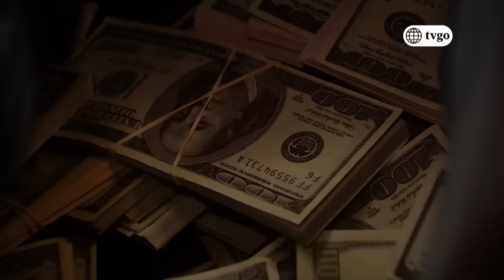Al fondo hay sitio - Temporada 8 - capítulo 1510